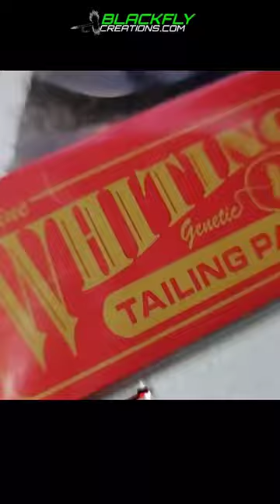Royal Stonefly Always Sells Out!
I named this the "Royal Stone" as it has proven to be a fish catching bug! As Cheech at FFF said, "Its always sold out of the bins" Guides buy them up!

Talk Soon,
Steve

🗝️Jeremiah 29:11

💥Helpful Product Links Will Be in My Full Form Videos!

Video clips can be used if credit and links are shared to this channel. Thank you